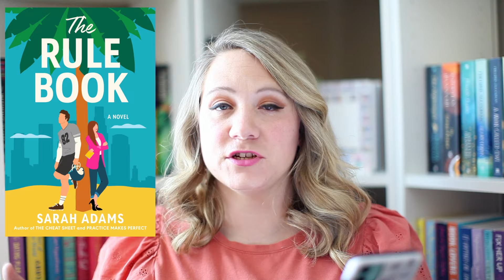MOST ANTICIPATED SPRING RELEASES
Some releases I am looking forward to this spring!

Books Mentioned:
Funny Story by Emily Henry
Just for the Summer by Abby Jimenez
Savor It by Tara Dewitt
The House that horror built by Christina Henry
The Reappearance of Lisa Price by Holly Jackson
Woman of Good fortune by Sophie Wan
The Rule book by Sarah Adams
Murder Road by Simone St. James
Happily Never After by Lynn Painter
Old flames and good fortune by Sarah Hogle
The Paradise Problem by Christina Lauren